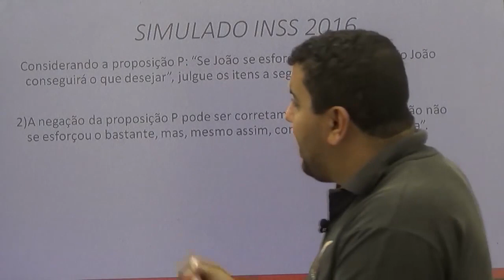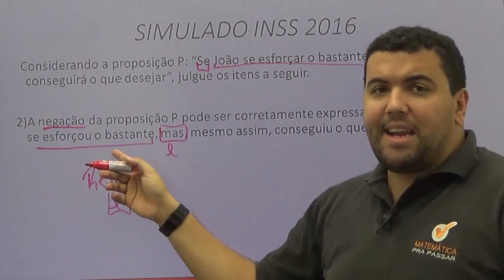Raciocínio Lógico para INSS |Dica 25| Negação de proposições nunca foi tão fácil